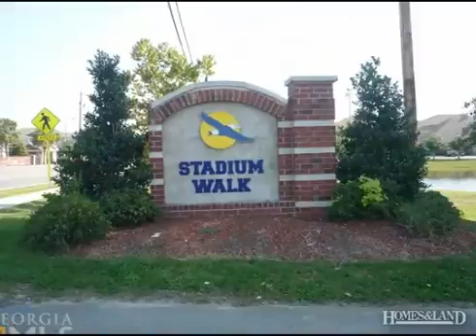$46,500 2BR 1BA in STATESBORO 30458. Call Beth Hall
Contemporary, Other (See Remarks), Single Family Attached - Statesboro, GA 2 bedroom 1 bath unit in Stadium Walk, within walking distance to activities near GSU campus and stadium. Laminate flooring in living room and bedrooms. Unit in move in condition. All appliances remain. Unit is currently owner occupied but would be a good investment opportunity as well. New roof in June 2015.